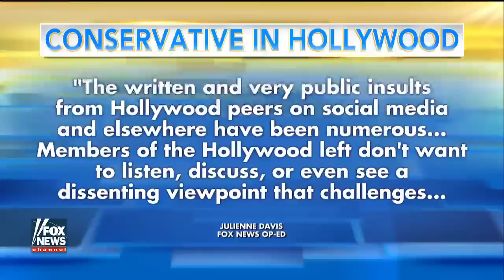Actress speaks out about being conservative in Hollywood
Julienne Davis shares her story on 'Fox & Friends'